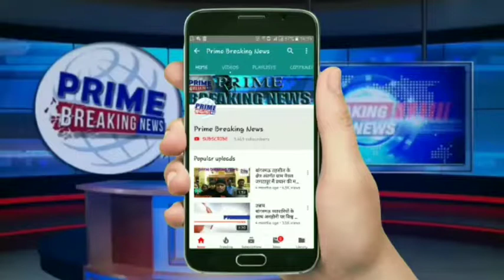सहारनपुर के लोगो ने कश्मीर में धारा 370 हटाने पर शंकर की पटाखे बाजी व बाटी मिठाई।